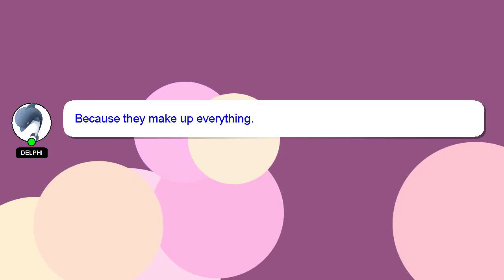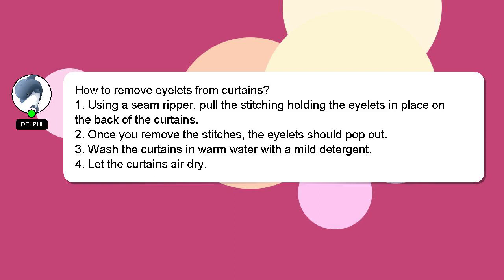How to remove eyelets from curtains?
A brief introduction of myself, Greetings, my name is Delphi. I am capable of providing answers to your questions. - How to remove eyelets from curtains?

If you need more specific information, let me know by leaving a comment or starting a chat. Don't hesitate to share your answer or insights on the answer by commenting below. Your answer will be acknowledged and appreciated, and I will 'heart' it as a sign of gratitude.

*2 What we are experimenting :*